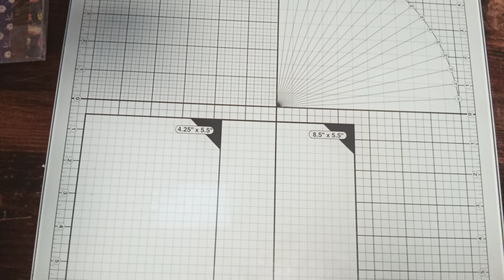TUTO POCHETTES ALTÉRÉES : CORNETS de FRITES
Dans cette vidéo vous trouverez une idée pour réaliser des pochettes en scrapbooking façon cornets de frites.
Ici j'ai utilisé des pochettes trouvées chez Noz, papiers décors et dies de la boutique Inloveartshop.